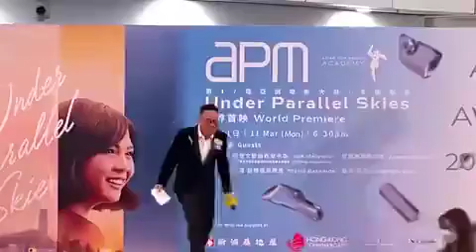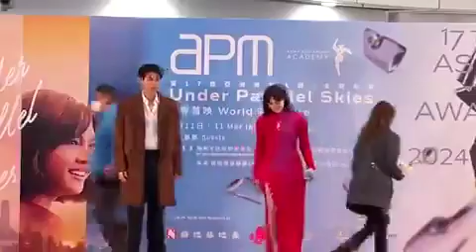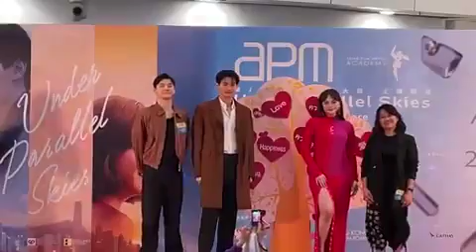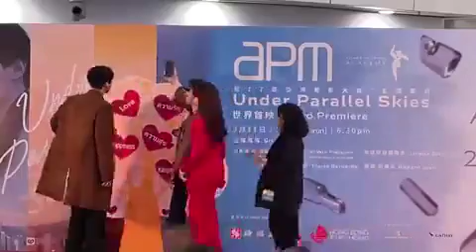Under Parallel Skies World Premiere